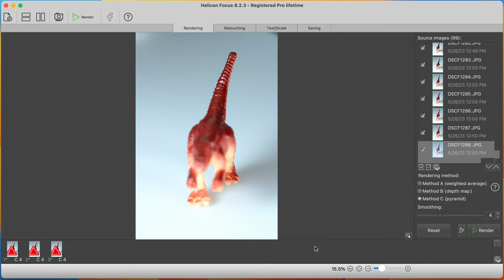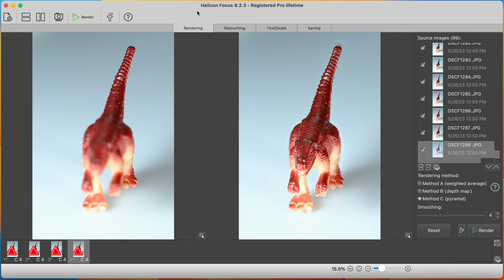Helicon Focus: Rendering in action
This screen recording of my Apple MacBook Air (13", M1, 2020) shows "Helicon Focus" in action when "Rendering" Method C was used to create a focus stacked composite image from 99 source JPGs of a toy dinosaur.